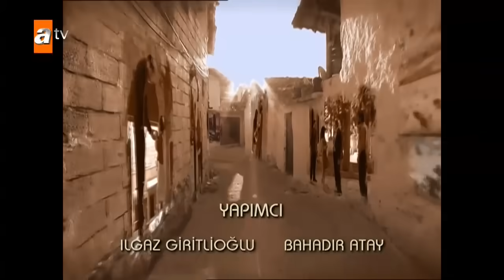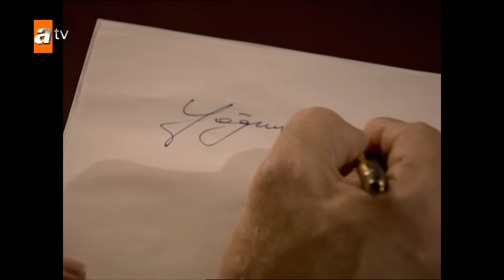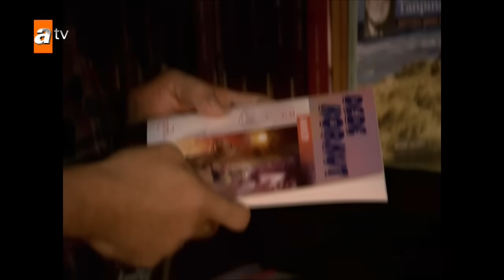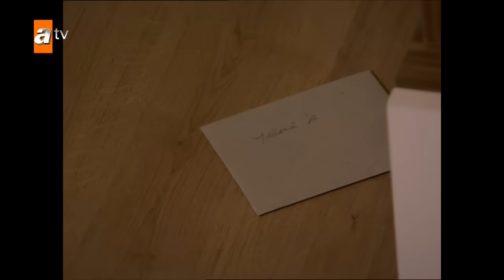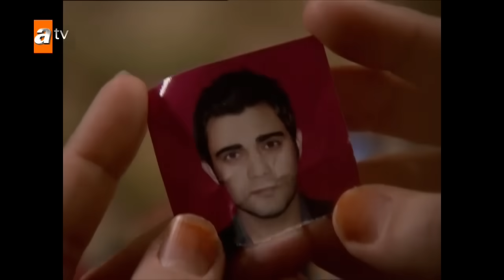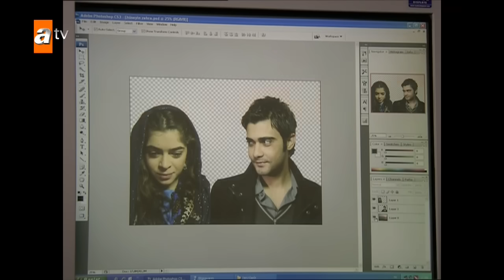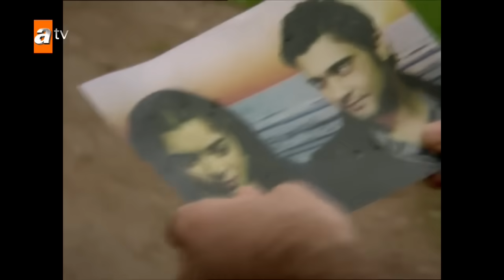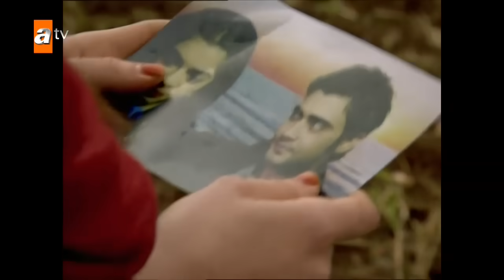Kasaba 10. Bölüm